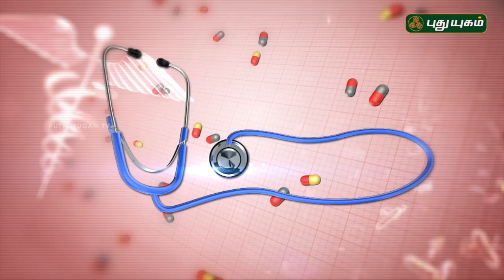ஆஸ்த்துமாவை முற்றிலும் குணமாக்கும் மூலிகை மருத்துவம்! | Doctor On Call